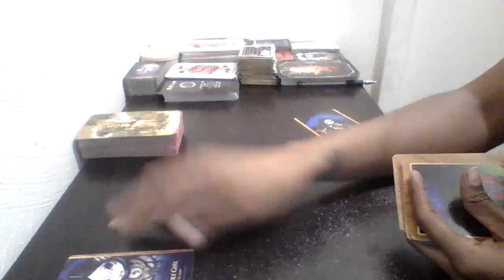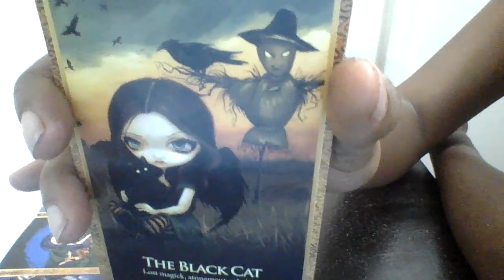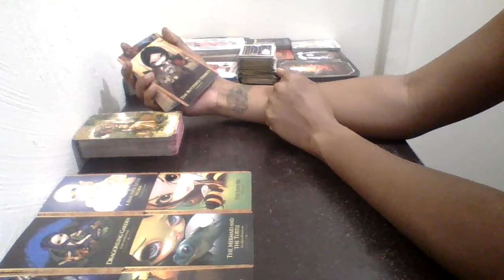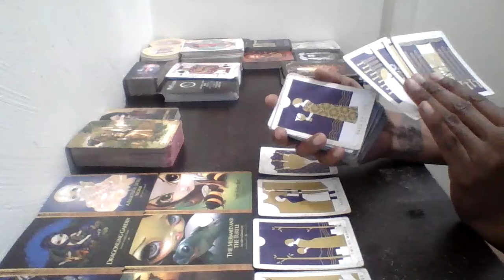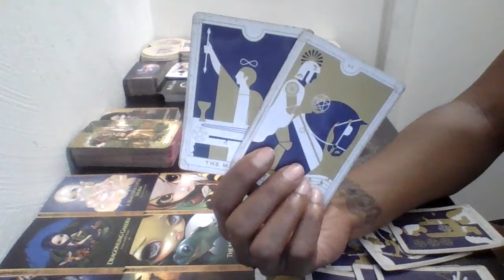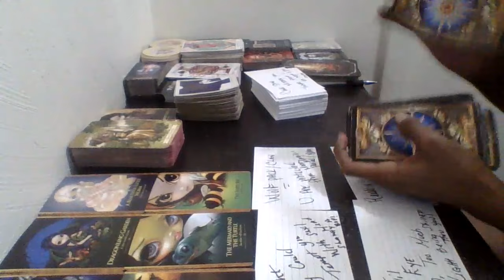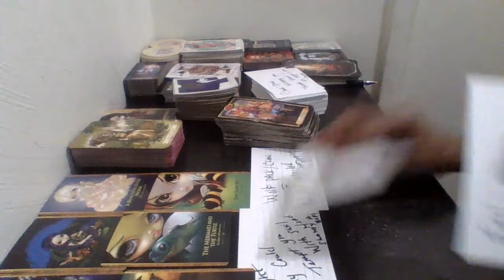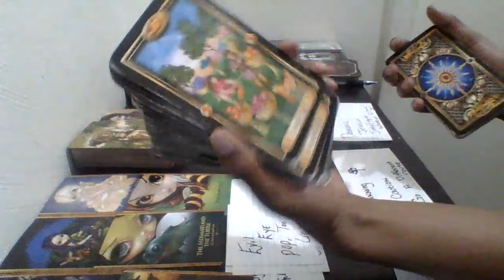scorpio Thought They Could Tempt U Wit S*x , Really Demonic Offended By Your Strength &Resilience